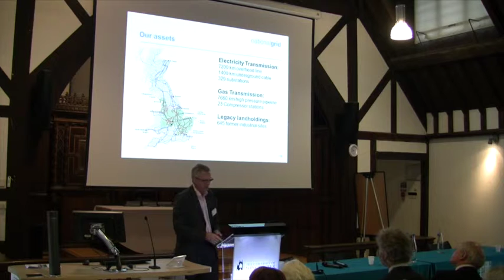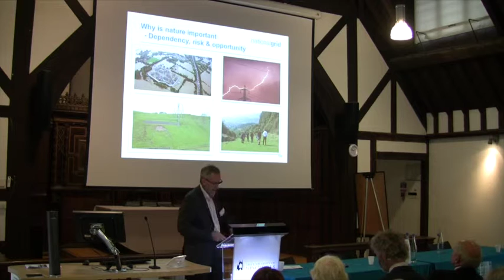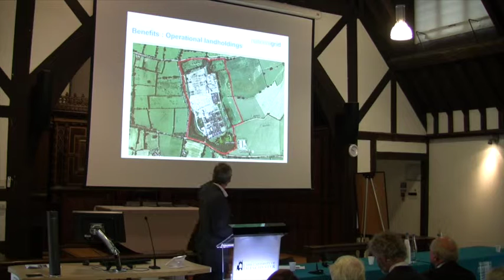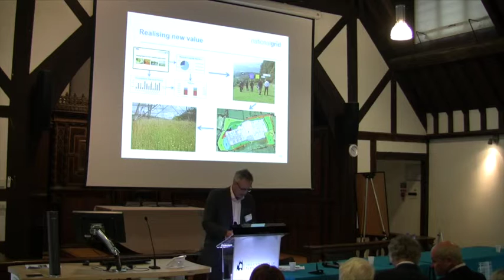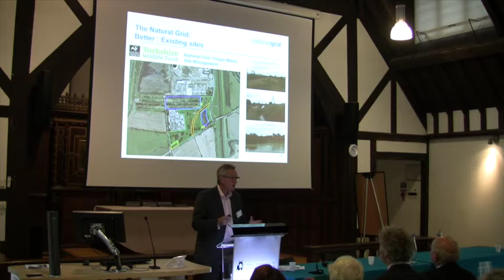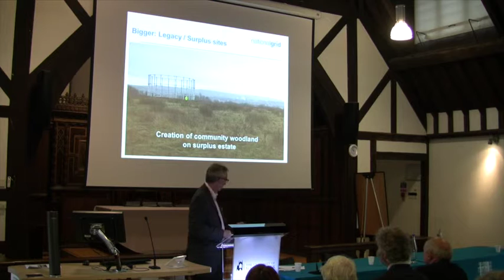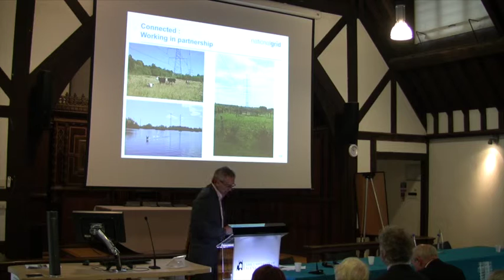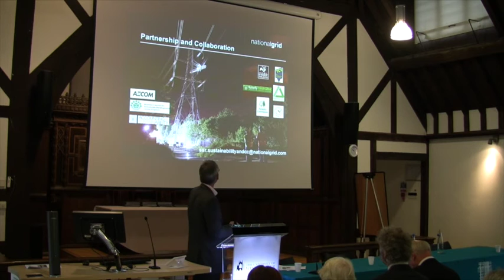Ian Glover - Landscapes for Life Conference 2015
Landscapes for Life - Conference 2015
Sharing, Learning, Inspiring
Tuesday 30th June - Thursday 2nd July 2015 - Winchester, Hampshire